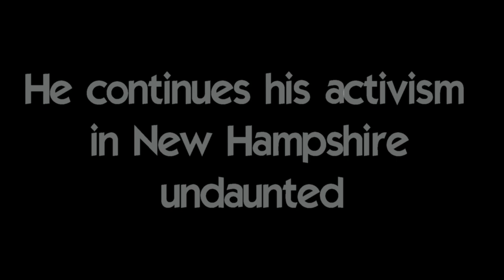Ballad of Rich Paul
Rich Paul, legendary civil disobedience activist most known for his work in marijuana activism, tells his incredible story of inspiration, courage, and struggle. A joint production with the Rebel Love Show (RebelLoveShow.com).